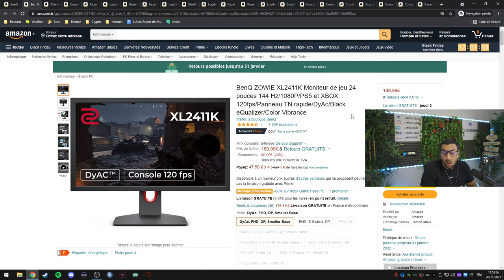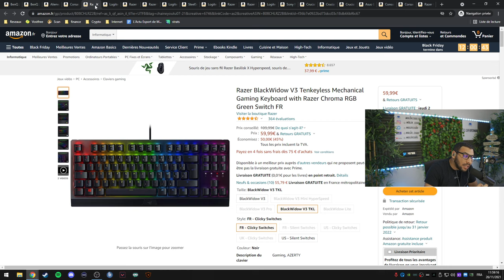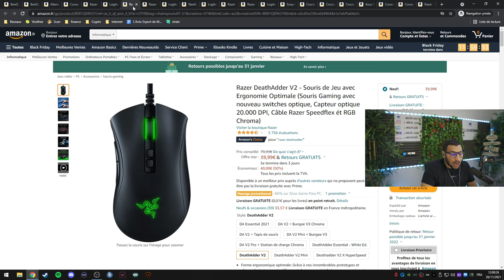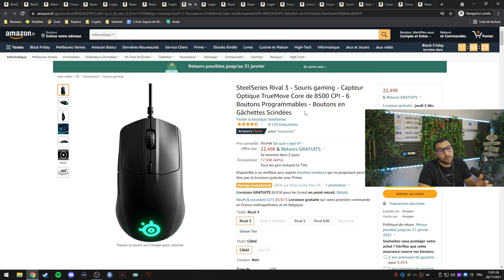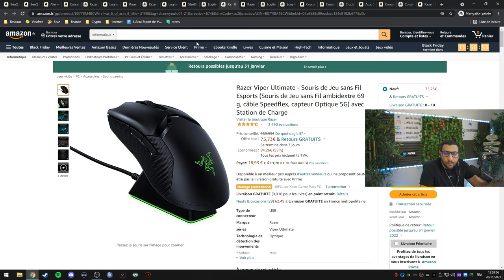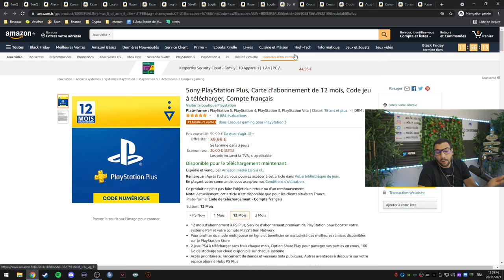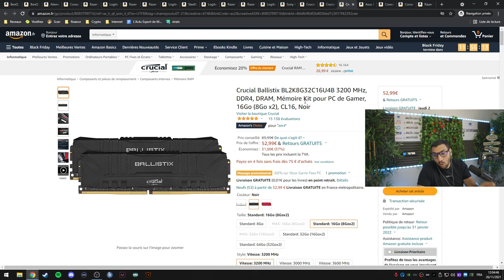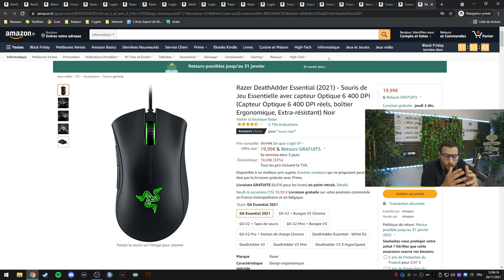Le MEILLEUR matos Gamer 2021, Guide souris, écran, clavier, casque.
j'ai fais une sélection complète du meilleur matos gamer 2021, je n'ai choisis que des top produits pour les joueurs exigent, trouvez mes liens juste dessous pour ce blackfriday 2021.

écran Zowie 2546K 240hz 489€
écran Zowie 2411K 144hz 189€
écran alienware 240hz 219€
Logitech G pro X superlight 99€
Clavier corsair K60 79€
Clavier Blackwidow v3 59€
Casque G pro X 87€
Chaise gamer Dxracer 179€
Souris Deathadder V2 39€
Souris Deathadder V2 pro wireless 69€
Souris Logitech G pro 75€
Souris Rival 3 Steelseries 22€
Casque G432 31€
Souris Raze Viper ultimate + Dock 75€
Casque Razer Kraken X 34€
Webcam logitech 1080p 30fps
Sony Playstation plus 39€
SSD crucial p2 1to 73€
SSD crucial p5 plus 1to 128€
Ram crucial 16go DDR4 3200mhz c16
PC portable Asus A15 1299€
switch + mario kart + abo 3mois 267€
Clavier k70 v2 119€
Deathadder essential 19€